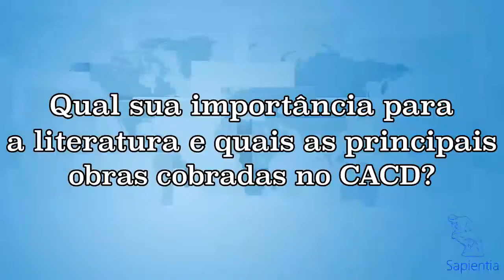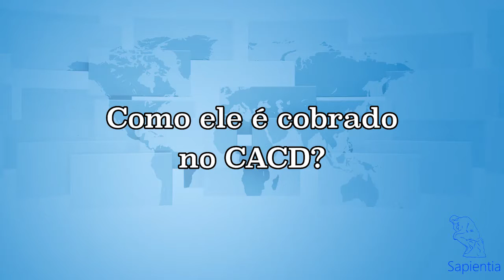[3 Perguntas] Mário de Andrade | Concurso Diplomata CACD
Um dos escritores que têm caído com frequência no Concurso de Admissão à Carreira Diplomática é Mário de Andrade. A recorrência do autor de "Macunaíma" no CACD é explicada tanto pelo período em que se ele insere, marcante para a literatura brasileira, quanto pela temática que aborda em diversas obras.

O professor Ivo Yonamine respondeu 3 perguntas para te ajudar a entender melhor como a prova cobra esse importante autor.

Quem foi o escritor Mário de Andrade?
Qual sua importância para a literatura e quais as principais obras cobradas no CACD?
Como ele é cobrado no CACD?